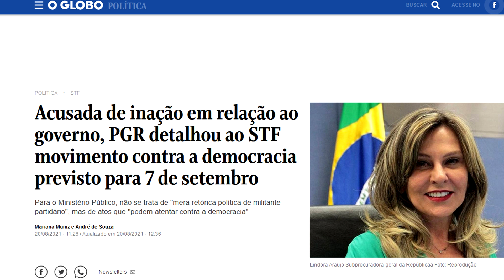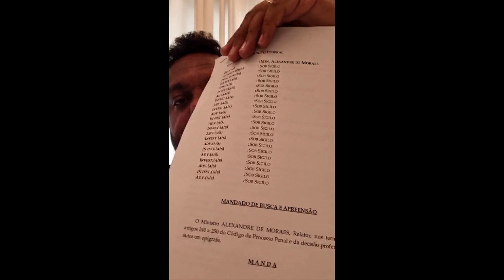Sergio reis no xilindró?? Pensar alto no Brasil da cadeia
O livre pensamento esta cada vez mais difícil no Brasil e agora  é decretado assim como avisamos busca e apreensão na casa de Sergio Reis e outros!